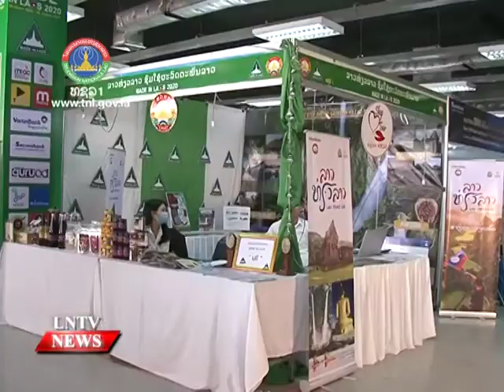The Made in Laos 2020 begins on December 25 and will continue till January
VO The Made in Laos 2020 begins on December 25 and will continue till January
INTRO: The Made in Laos 2020 began on December 25 and will continue till January, the Vice President of the Lao National Chamber of Commerce and Industry (LNCCI), Mrs Chanthachone Vongsay, said the fair will help support efforts to overcome the impact of the Covid-19 pandemic